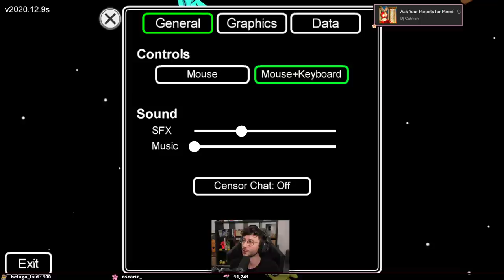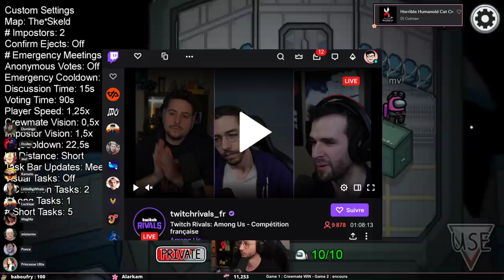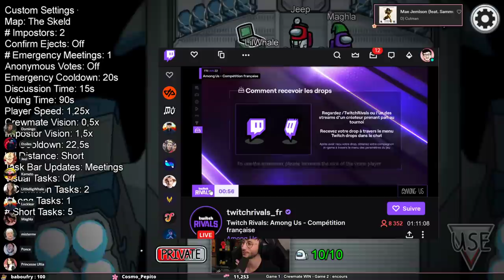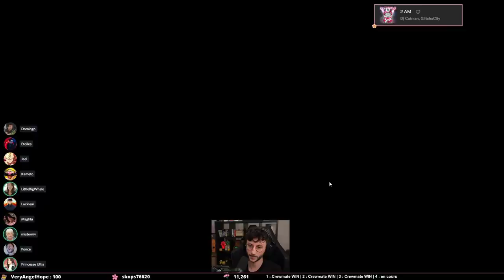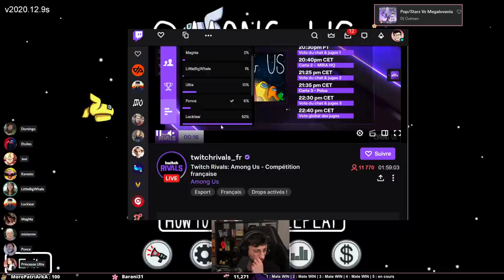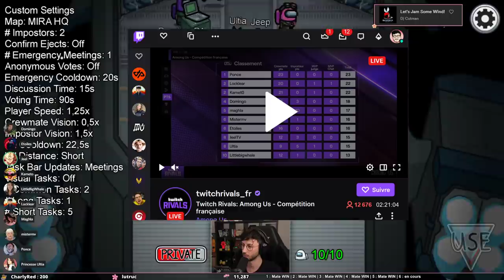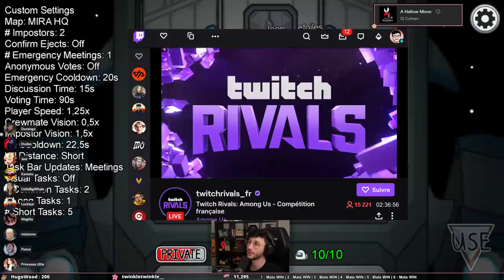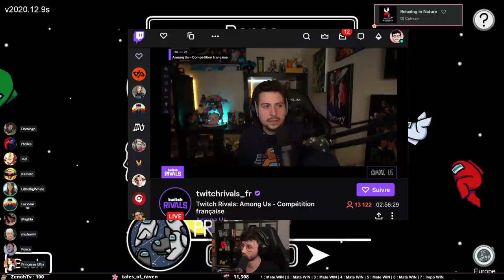TWITCH RIVALS sur AMONG US avec les copains #01 - PONCE REPLAY (22/01/2021)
Voici le replay de notre soirée Twitch Rivals sur Among Us avec les potes. Ce live date du 22/01/2021.

Artiste (miniature) : @Cora_scamender (insta)

LOVE & FLEURS